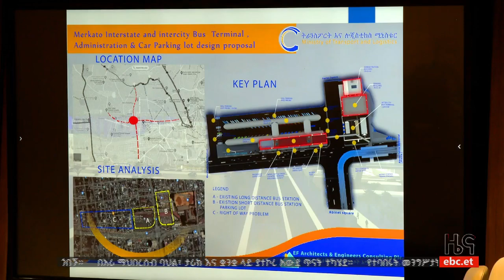የአዲስ አበባን የትራንስፖርት ችግር በዘላቂነት ለመፍታት እየተሰራ ነው Etv | Ethiopia | News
በትራንስፖርት ዘርፉ ያለውን ክፍተት በዘላቂነት ለመፍታት የከተማ አስተዳደሩ እየሰራ መሆኑን የአዲስ አበበ ከተማ ከንቲባ አዳነች አቤቤ ገለፁ